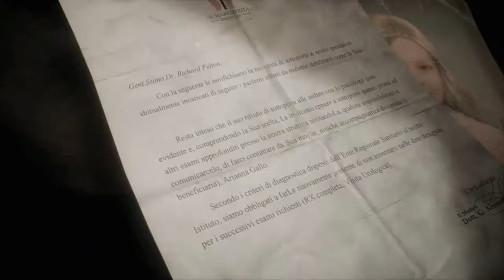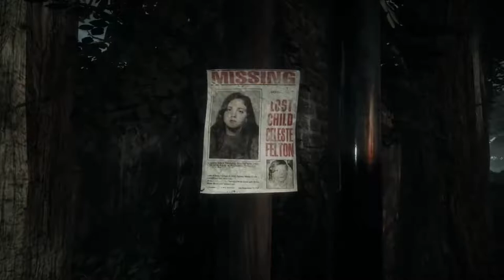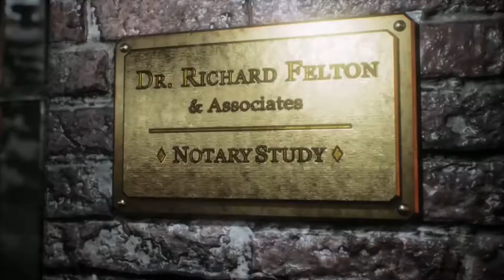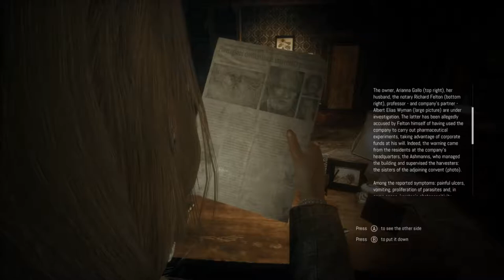Our First Meeting with Mr Felton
Posing as a doctor from the institute where Mr. Felton had been undergoing treatment for an illness, we confront him on his missing ‘daughter’ and her whereabouts.

About Remothered: Tormented Fathers:
Remothered: Tormented Fathers is the pure and realistic survival horror video game. A game by Darril Arts, directed by Chris Darril, developed by Stormind Games.

Psychology plays a huge role within the game: heroes and enemies are atypical and the line between good and evil is blurred. The plot is rich of unpredictable twists, but it is touching at the same time. The development of the game is similar to that of a film narration, where the player perfectly identifies himself with the character. The soundtrack, composed by Nobuko Toda (Final Fantasy, Halo, Metal Gear Solid) and Luca Balboni, enhances the terrifying atmosphere of the game.